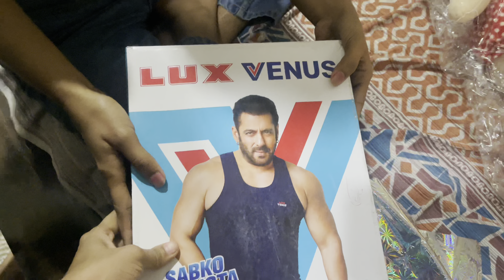itni jada masti baap re😂 best family